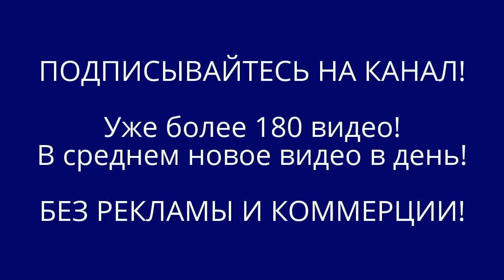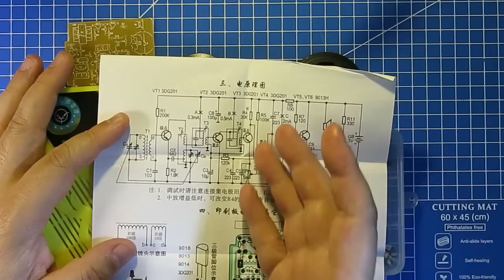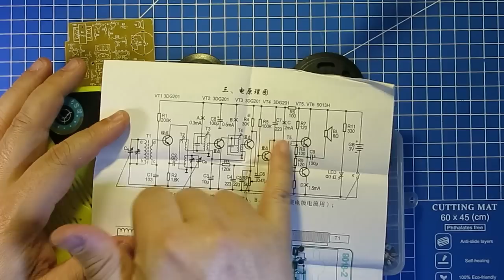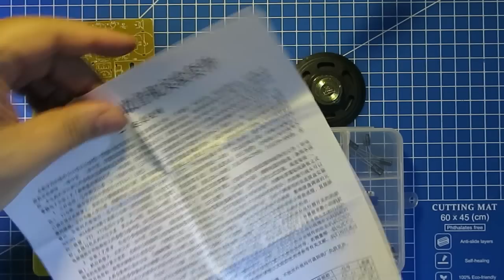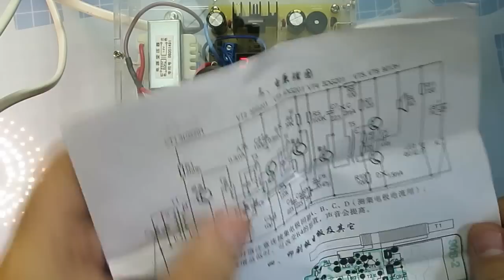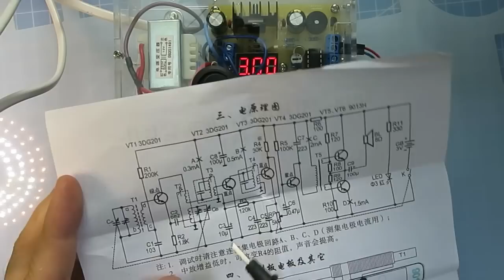AM Радио 9018 Радио конструктор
В видео использована музыка группы Beatles "And I love her", "Lady Madonna" и "Michelle - Michelle"